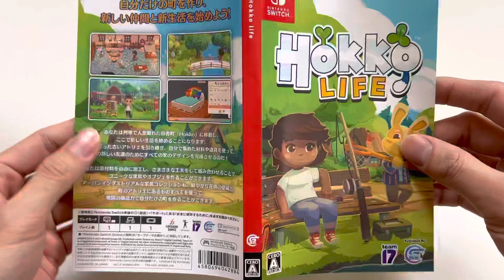Hokko Life Nintendo Switch Unboxing